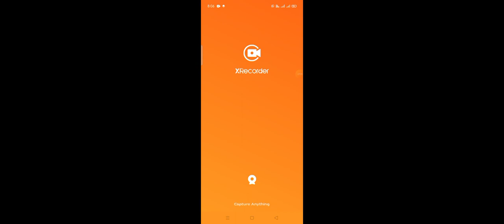time and work#ssc gd#ssc mts up police si#uptet superte#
time and work ssc gd#ssc mts $uo police si#uptet supertet part-4#upssc#